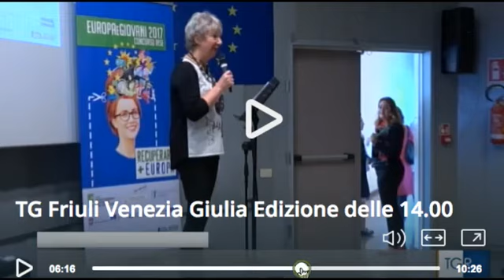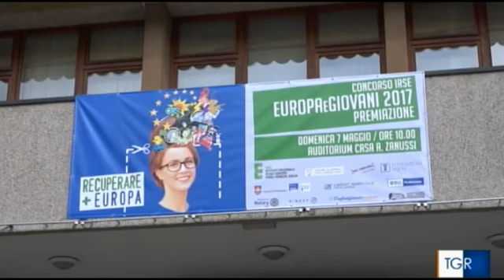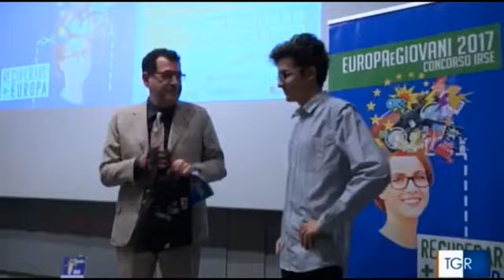[IRSE] TGR3 su Premiazione Europa e Giovani dell'IRSE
Servizio del TG3 FVG, domenica 7 maggio 2017, dedicato alla festa di Premiazione del Concorso Internazionale Europa e Giovani 2017 dell'IRSE di Pordenone.